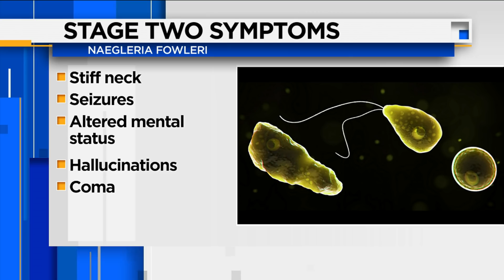Rare brain-destroying amoeba confirmed in Florida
VIDEO: A warning from state health officials confirms a rare brain-destroying amoeba has been confirmed in the Sunshine State.